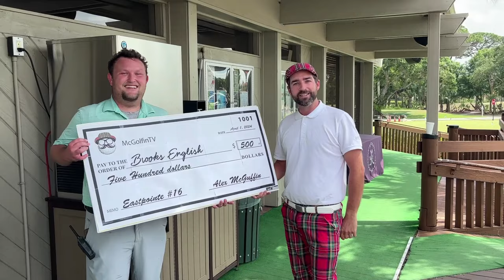The Fools Challenge